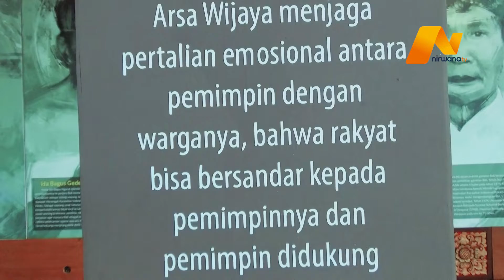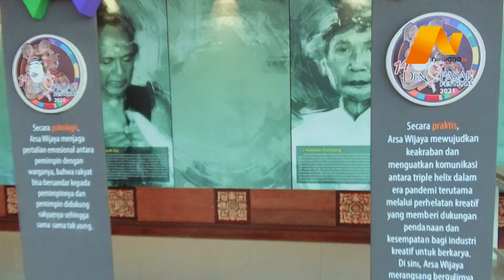DENFEST DIGELAR 10 – 23 DESEMBER, USUNG TEMA "ARSA WIJAYA" | NIRWANA UPDATE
WALIKOTA I GUSTI NGURAH JAYA NEGARA MENYAMPAIKAN SECARA SPESIFIK BAHWA TEMA DENFEST KE-14 TAHUN INI ADALAH ARSA WIJAYA YANG ARTINYA KEMENANGAN HARAPAN. TEMA INI MENJADI PENANDA DAN PERAYAAN BAHWA KREATIFITAS ADALAH KEKUATAN UNTUK MENGATASI KESULITAN TERUTAMA DALAM KRISIS MULTIDIMENSI AKIBAT PANDEMI COVID-19.

GELARAN DENFEST DI MASA PANDEMI TIDAK HANYA MEMENTINGKAN ASPEK HIBURAN NAMUN MEMBERIKAN KESEMPATAN KEPADA PARA SENIMAN, MUSISI, HINGGA KREATOR YANG KETERLIBATANNYA TAHUN INI MENCAPAI 1.400 SENIMAN, MUSISI, HINGGA UKM DENPASAR. DENFEST TAHUN INI TIDAK LAGI DIPUSATKAN DI PATUNG CATUR MUKA NAMUN DIGELAR MENYEBAR DI 4 KECAMATAN.

ACARA SECARA OFFLINE AKAN DIGELAR DI GEDUNG DHARMA NEGARA ALAYA, PLAZA PASAR BADUNG, WANTILAN DESA ADAT POH GADING DI KECAMATAN DENPASAR UTARA, BANJAR ABASAN TEGAL BUAH DI KECAMATAN DENPASAR BARAT, WANTILAN PENGEREBONGAN KESIMAN PETILAN DI KECAMATAN DENPASAR TIMUR, WANTILAN DESA ADAT RENON DI KECAMATAN DENPASAR SELATAN DAN DAN PANTAI MERTASARI MUNTIG SIOKAN SANUR. MENURUT JAYA NEGARA, SEBARAN LOKASI DENFEST UNTUK MEMBATASI MUNCULNYA KERUMUNAN MASSA KENDATI SELURUH RANGKAIAN ACARA DENFEST MENERAPKAN PROTOKOL KESEHATAN YANG KETAT DAN SEKURUH PENGISI ACARA SEBELUM TAMPIL DI-SWAB ANTIGEN.